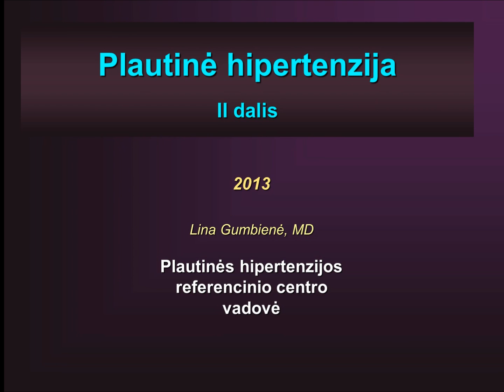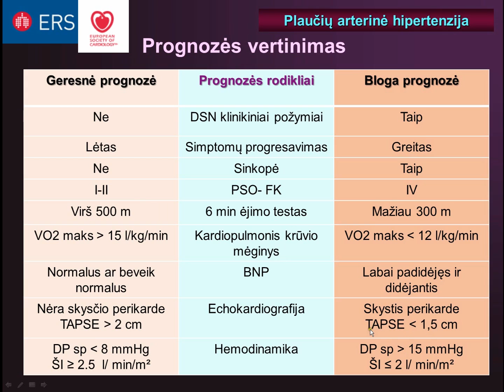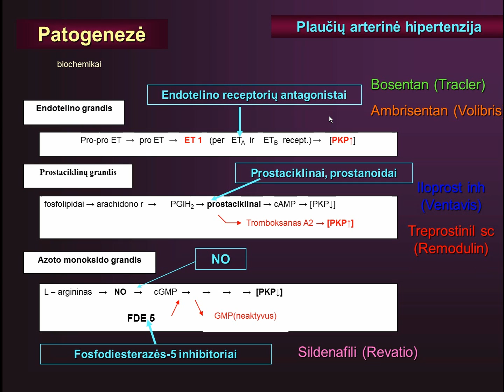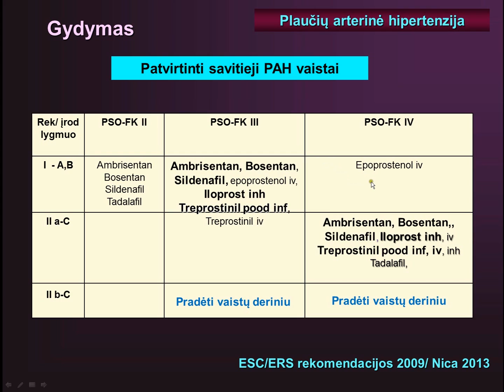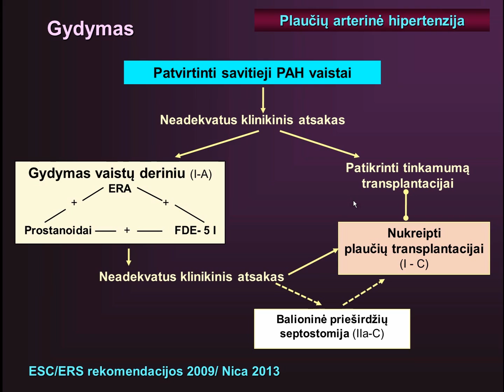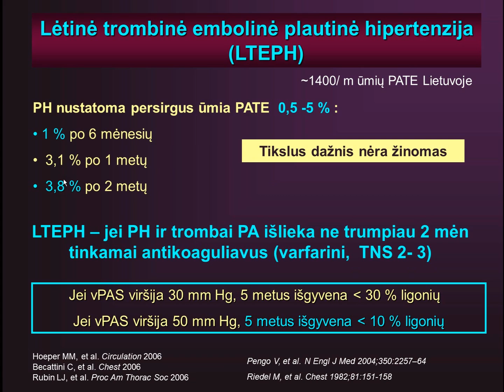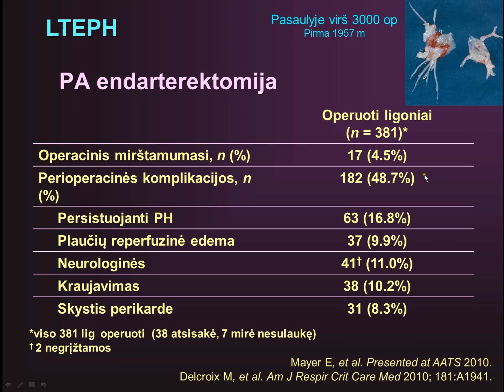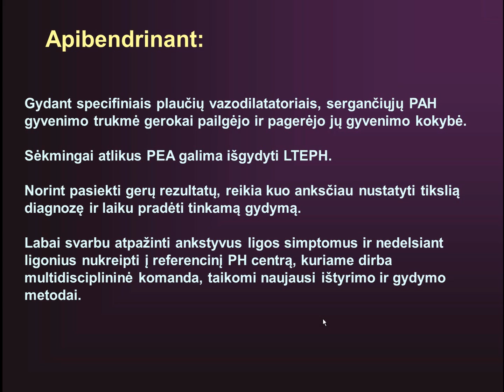Ketvirtoji tema: Plautinė hipertenzija (antroji dalis)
M. dr. Lina Gumbienė